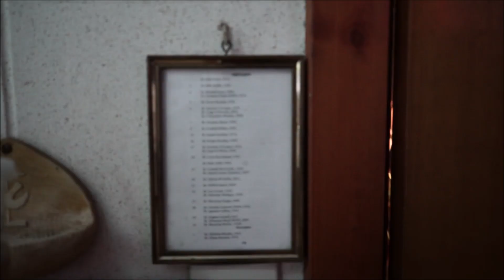[한글자막] Introduction of Capuchin Custody of Korea 2019 ㅣ 2019 한국카푸친 소개영상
2019년 아일랜드 관구의회에서 소개한 한국카푸친 영상입니다. 한국자막 키고 보세요.
* Background Music  (ARTIST: NICOLAI HEIDLAS)
  ❶ Little Dreams
  ❷ Morning Sun